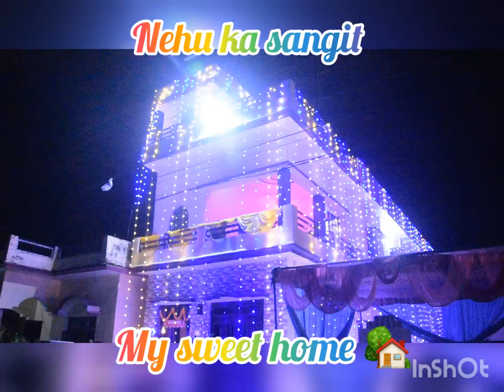newtrend dance महिलासंगीत part3 महिलासंगीतकपलडांस sangit kumaoniwedding video newsong